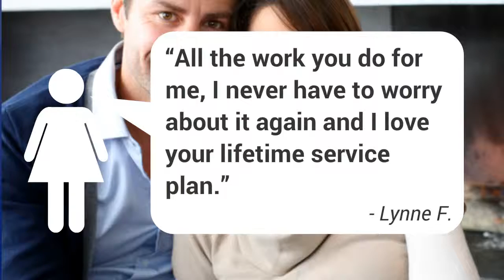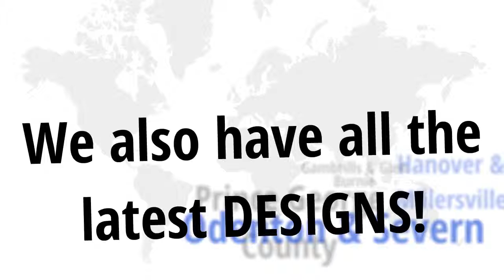wood burning stove installation Anne Arundel County wood burning stove installation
What if you could drastically transform the look of your home and improve your homes efficiency? Adding an incredible looking fireplace unit and/or hearth to your home can add some spice to your life and freshen up dated-looking rooms. If you will be hosting guests, this is especially useful around the holidays.

Fireplace Benefits

Instead of installing electricity based heating system in your home, consider going with a large wood burning fireplace. With the proper piping and the right size, a wood burning fireplace is more cost effective and heats better. You are still able to keep warm in the winter if the electricity ever goes out.

By decorating it with similarly grouped items, Spice up your mantelpiece. Collect objects that are similar in nature such as wood items, only items with letters on them, items that are old fashioned or different sized decorative paper boxes. They create an interesting focal point near your fireplace and can prove to be conversation pieces.

Repairing a fireplace isn't for everyone so if you would feel more comfortable speaking with a trained home and hearth fireplace expert, call Day Or Night Home & Hearth Not only does Day Or Night Home & Hearth have Maryland's largest showroom but their trained professionals will help you every step of the way and answer all of your fireplace related questions.

We now offer service from Washington DC  to Baltimore including

Annapolis
Anne Arundel County
Bowie
Baltimore
Baltimore County
Columbia
Crofton
Elkridge
Ellicott City
Gambrills
Glen Burnie
Hanover
Millersville
Prince Georges County
Odenton
Severn

We also service surrounding cities and locations, just give us a call to see if the fireplace company in Maryland delivers service to you

Before Hiring A Contractor, you Should Ask For References Don't Settle for Second Best! Call Day Or Night Home & Hearth Today!

wood burning stove installation Anne Arundel County wood burning stove installation Fireplace install gas stove installers wood fireplace sales

Day Or Night Home & Hearth
Baltimore, Maryland